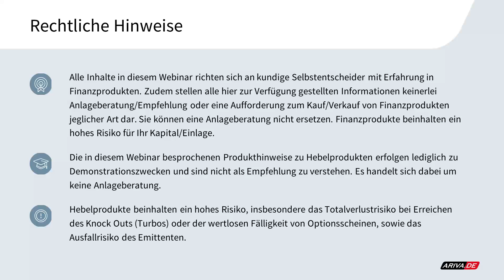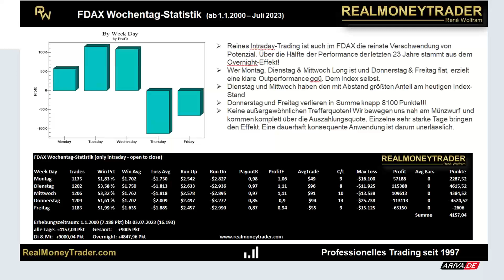Technical Trading: DAX Long an den Top 3 Tagen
DAX Long
Typ: Turbo Open End
WKN: JV1K7G
Hebel: 22
Laufzeit: OpenEnd
Einstieg: Market
Ordergültigkeit: tagesgültig
Stop-Loss: 0,20 Euro
Exit: Mittwoch Handelsende

▬ Impressum ▬▬▬▬▬▬▬▬▬▬▬▬▬▬

▬ Newsletter ▬▬▬▬▬▬▬▬▬▬▬▬▬▬

▬ RISIKOHINWEIS ▬▬▬▬▬▬▬▬▬▬▬▬▬